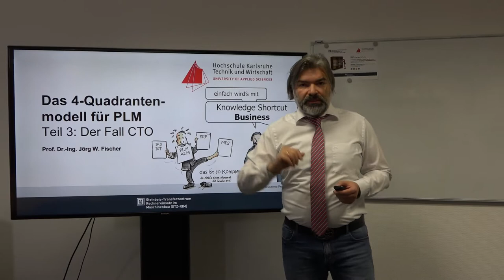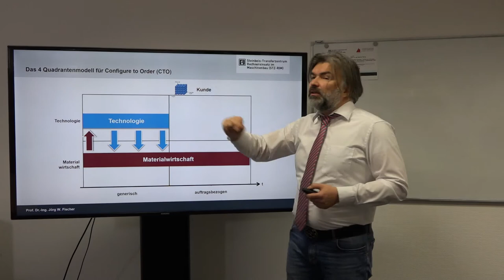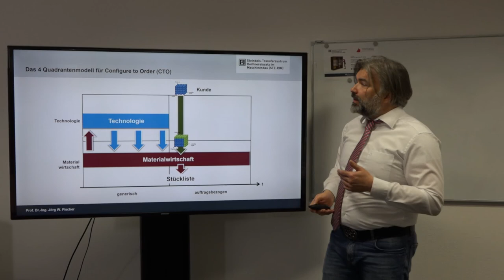Das 4-Quadrantenmodell für PLM Teil 3: Der Fall CTO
Digitalisierung und Losgröße 1 sind zentrale Themen der aktuellen Diskussion um Industrie 4.0. Mit Losgröße 1 produzieren zu können erfordert die Umsetzung eines Configure to Order (CTO) Prozesses für die Auftragsabwicklung. Dies setzt jedoch eine sehr genaue Kenntnis voraus wie PLM, ERP und MES Systeme zusammenwirken.

Mit dem von Prof. Fischer entwickelten 4 Quadrantenmodell für PLM lässt sich dieses Zusammenspiel leicht erklären.